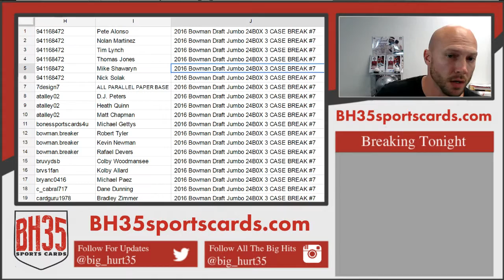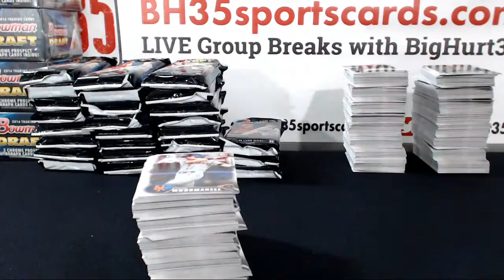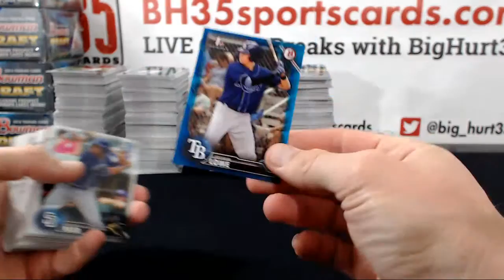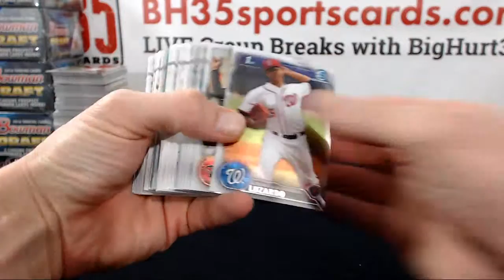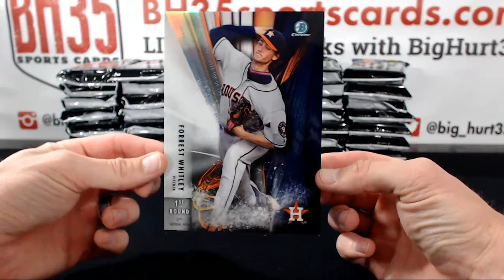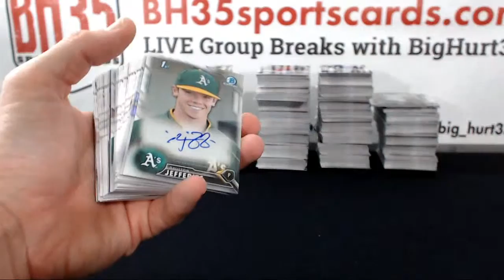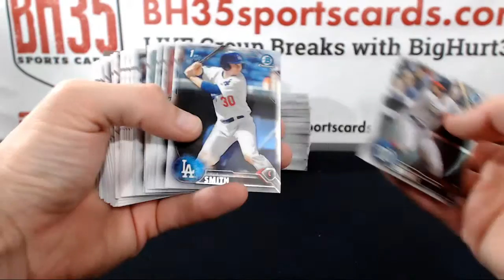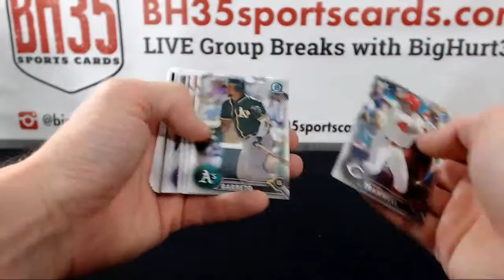Case #1 2016 Bowman Draft Jumbo 24B0X 3 CASE BREAK #7